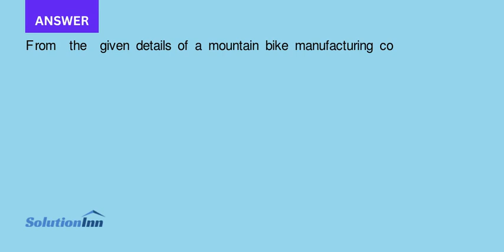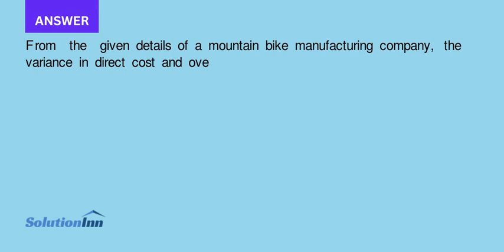When inventions take the form of discovery and application the authorities may issue a dominant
When inventions take the form of discovery and application, the authorities may issue a “dominant patent” to the pioneering discovery and a “subservient patent” to the improvement. The subservient invention cannot be manufactured legally without the agreement of the holders ...